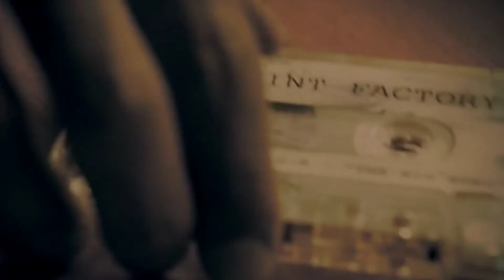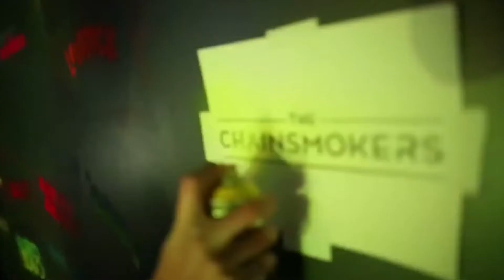Coming Home Music Festival announced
Members of the University of Windsor Student Alliance announced the headliner for the Coming Home Music Festival to be held in September.